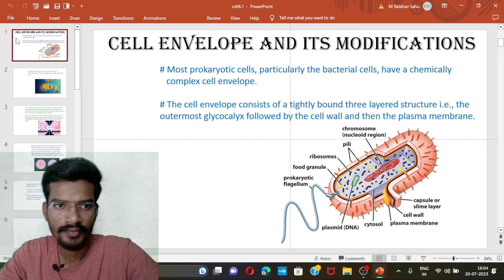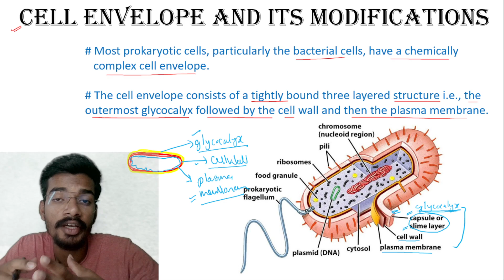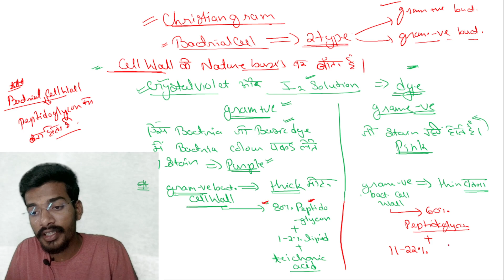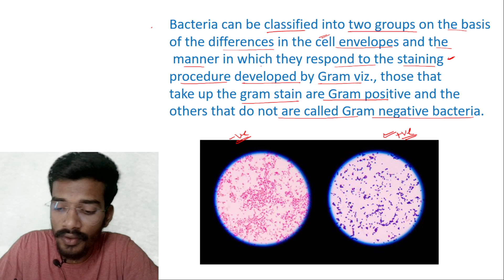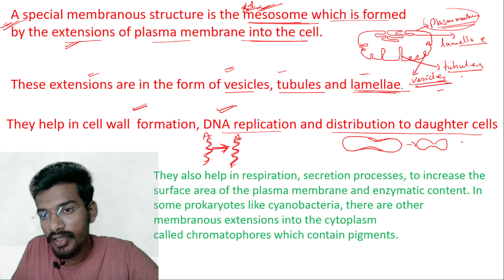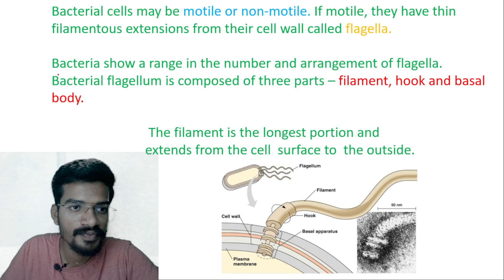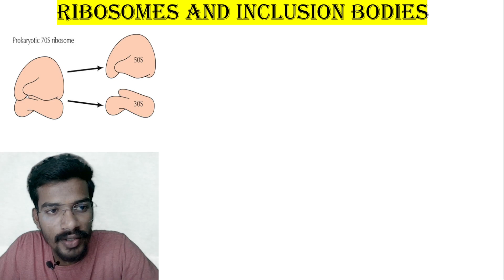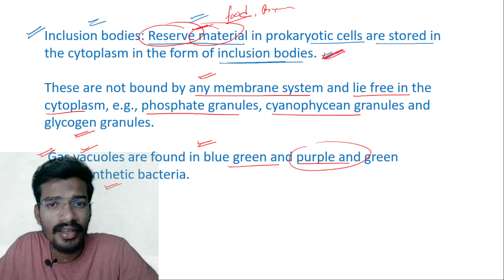Cell The Unit Of Life कोशिका जीवन की इकाई || NEET-2024 || L-4 || Hinglish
कोशिका जीवन की इकाई Cell The Unit of Life for NEET-2024/Class-11th special for Hindi Medium Students .
 " Overview of Cell " PROKARIYOTIC CELL WALL MODIFICATION
" Ab Hindi Medium ke bachche bhi NEET ke Exam me Phodenge "